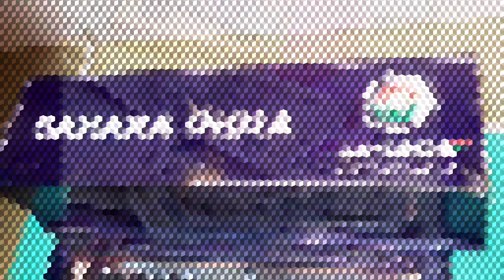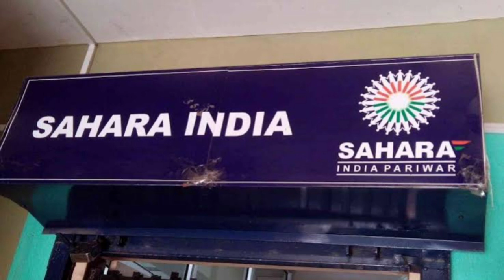बीसी सखी को मिला काम सहारा रिफंड कराएंगी सरकारी आदेश जारी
How do I claim my Sahara refund?
मैं अपने सहारा रिफंड का दावा कैसे करूं?
Where to apply for Sahara India refund?
What is CRCS Sahara refund portal?
How do I apply for a refund online?
How do I email SEBI for Sahara refund?
How to apply for Sahara refund 2023?
Is Sahara company returning money?
How do I complain about refund not received?
What to do if refund failed?
How do you write a refund email?
How do I ask for a refund?
When a company won't refund money?
How do I ask customer service for a refund?
How do I write a letter to bank for refund?
How do I claim my Sahara refund portal?
How do I check my Sahara refund status?
Did Sahara refund money?
Will Sahara return money to customer?
Will Sahara give money?
Is Sahara returning money in 2023?
Why did SEBI ask Sahara to refund the money?
How do I withdraw my Sahara policy?
How much can I withdraw from Sahara?
Is Sahara India under IRDA?
Can I withdraw my policy?

crcs sahara refund portal login
sebi sahara refund online application form 2023
sahara india refund apply online
sahara india refund form 2023 pdf download
crcs refund portal
cooperation gov in sahara

sahara deke chora hai kisi ne
sahara portal
sahara chahiye sarkar zindagi ke liye
sahara india portal
sahara india latest news amit shah